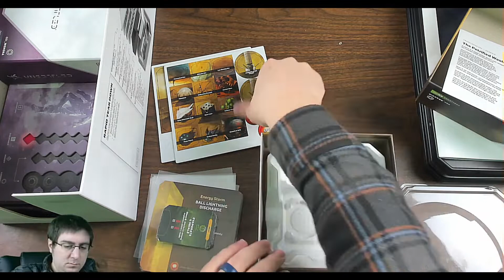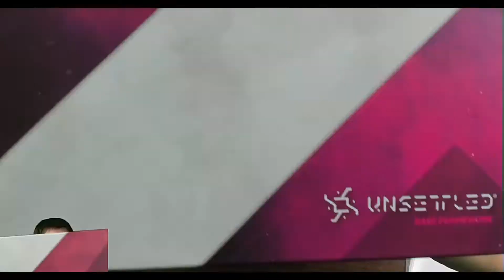Unsettled Everything Organized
One of the longer reboxings I've done. So many sleeves! Really excited to get this one to the table soon. Watch my live Play 'N Learns over on Twitch

1-4 Players
Ages 14+
Designer: Marc Neidlinger & Tom Mattson
Publisher: Orange Nebula